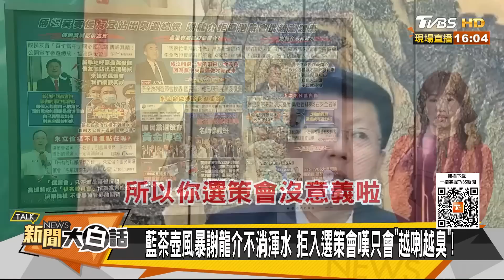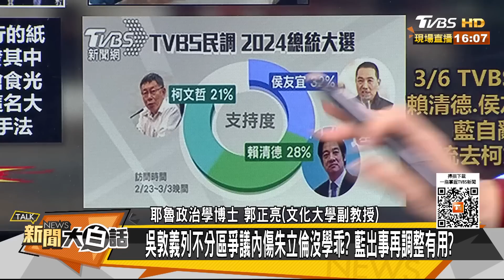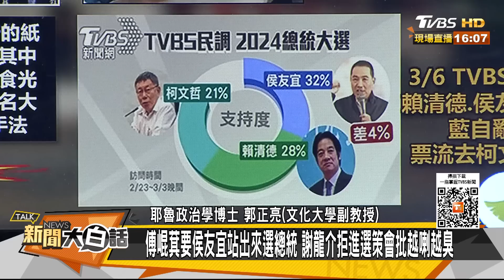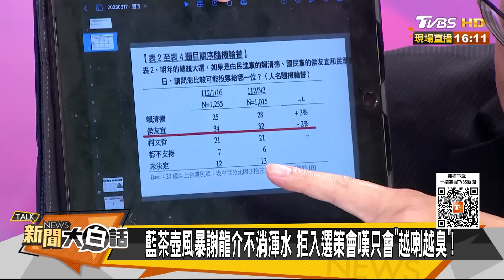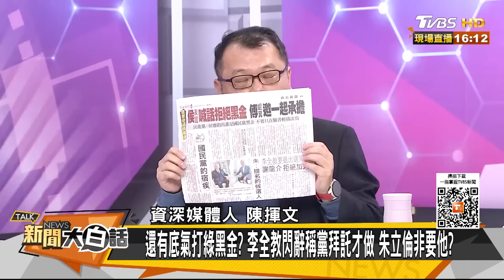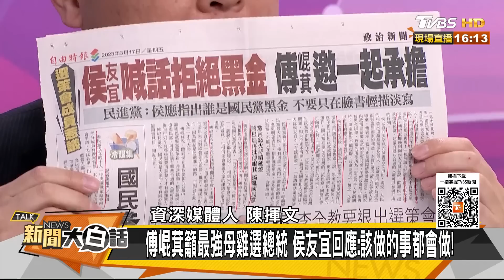謝龍介嘆越喇越臭拒入選策 朱立倫會讓國民黨一屍N命 新聞大白話@tvbstalk 20230317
本集來賓：郭正亮、陳揮文、黃瀞瑩